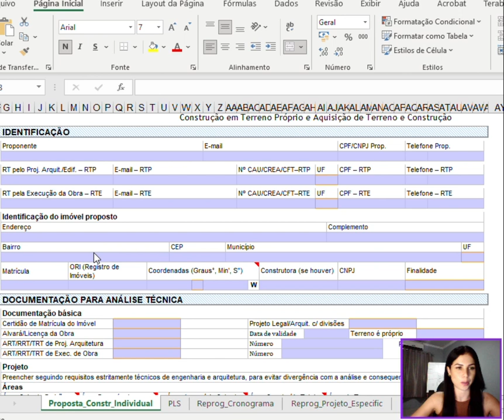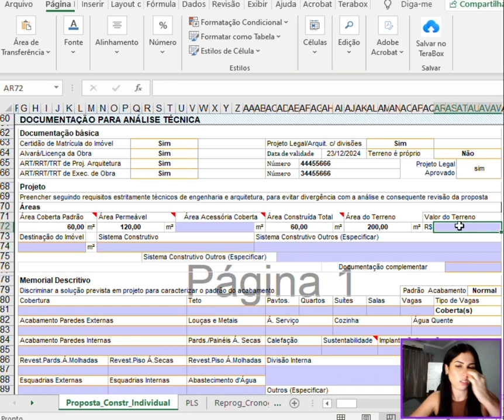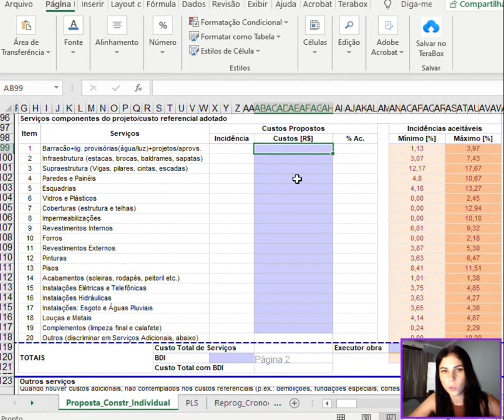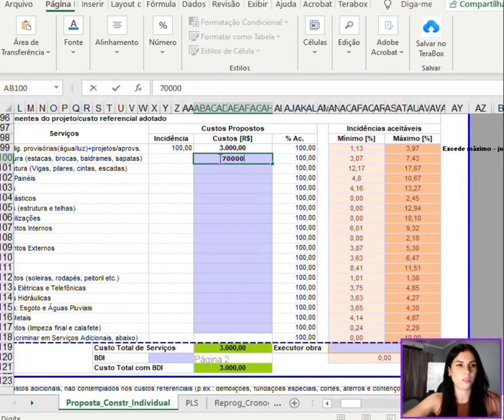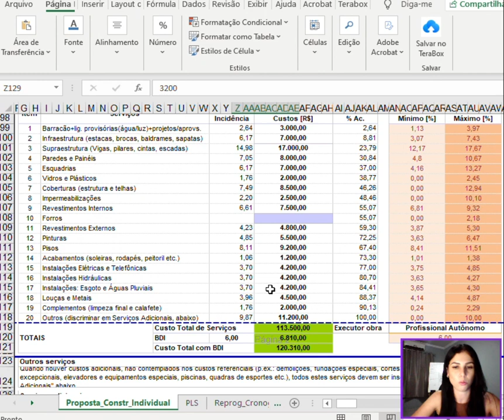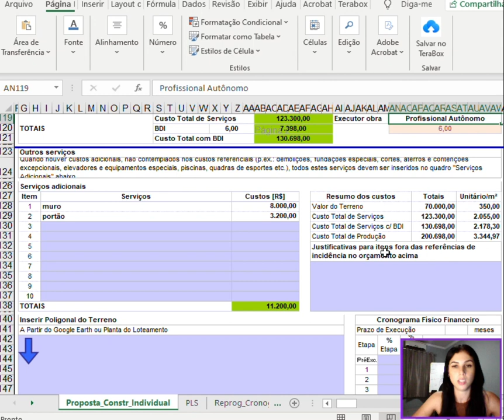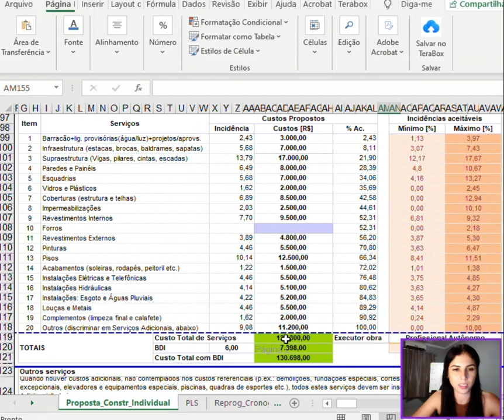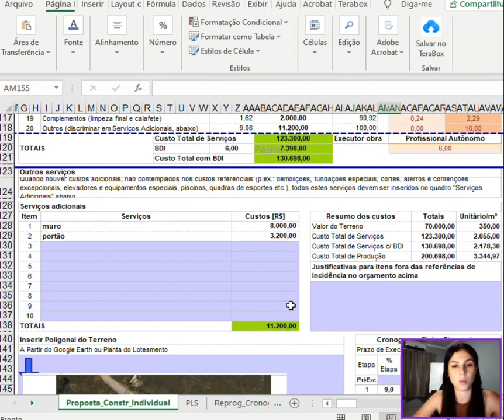Como preencher a Planilha PCI - Aquisição de terreno e construção.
Aprenda a preencher  a planilha PCI da CAIXA de forma profissional e estratégica.

Aquisição de terreno e construção é uma forma de financiamento utilizada pela Caixa Econômica Federal para que o cliente possa comprar um terreno  e construir a casa que ele sempre sonhou.

🎬 VÍDEO RECOMENDADO

COMO FAZER REPROGRAMAÇÃO DE OBRA ( aquisição de terreno e construção) - Obras financiadas - caixa